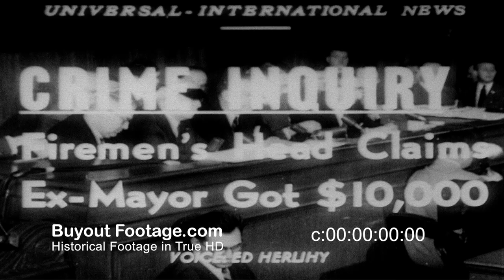HD Historic Stock Footage 1950's Senate Crime Investigation Hearing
Newsreel 1951, March 23
Senate Crime Investigation Nearing End
The Senate completing its hearings into the alleged tie-in between Frank Costello and New York politics, Senator Kefauver's Crime Investigating Committee hears ex-Fireman Crane testify that he handed over $10,000 in cash to ex-Mayor O'Dwyer. Mister O'Dwyer, now U.S. Ambassador to Mexico, denies the accusation. Alleged gambler Costello is also on the stand for the last time and when asked what he has done for his adopted country, replies, "I paid my taxes." In a searching summation of the New York hearings, Spruille Braden of the Citizen Crime Commission says that the tie-up between crime and politics is undermining the moral fiber of America.